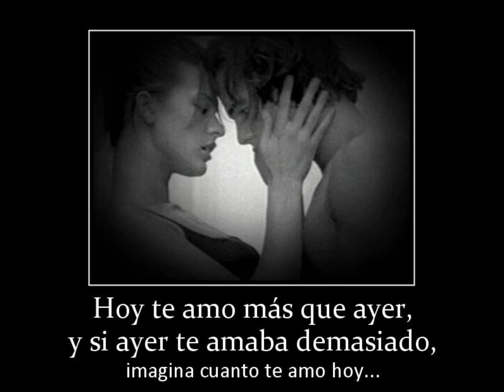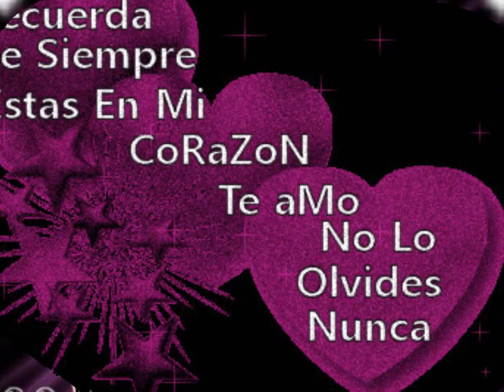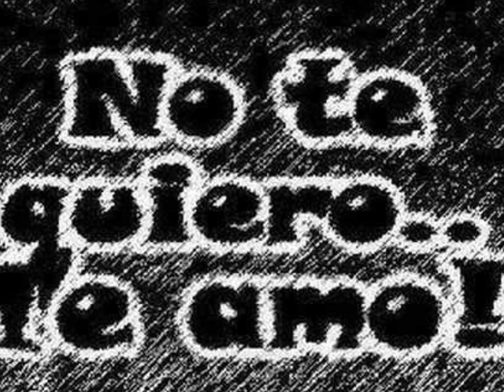Vengo a pedir tu mano grupo ladron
aqui pasando de nuevo por youtube espero que les guste mi nuevo video y especialmente a ti mi guerita